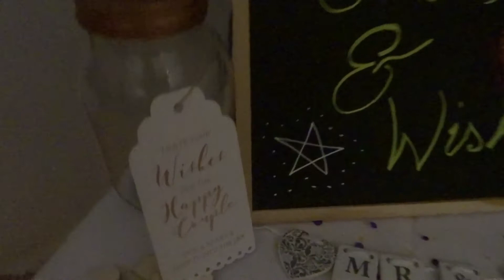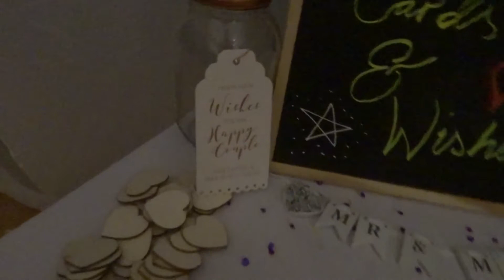Matthew & Kelly's Wedding | 20.10.2018 | Wedding Vlog | Autumn Wedding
I was lucky enough that my friend allowed me to vlog snippets from her big day, It was just what the Bride & Groom had wished for. We had the best weather and I loved being a bridesmaid - It's always such an honour when someone asks you to share THEIR day with them.

CREDITS:

VENUE: Ecchinswell Village Hall

I am a UK based blogger & Vlogger.
I enjoy blogging & vlogging about all things parenting, lifestyle & pregnancy!
We are a family of four who started our journey to document our goings on in every day life, we also hope some of our experiences may help other parents.

EDITS:
We can be found across various social media platforms:

Just a few facts about us:

We are from Wiltshire and I work within the Consumer Tech Public Relations industry Monday to Thursday, I fit my YouTube hobby around my day job.